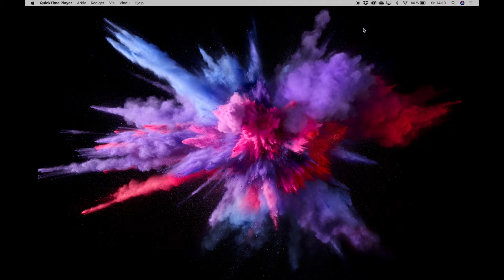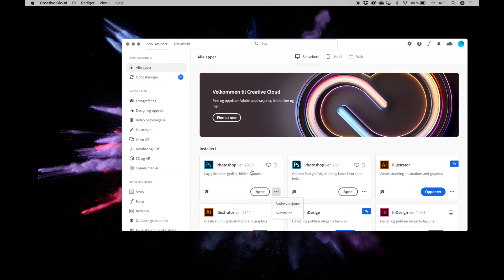Laste ned PS 2020